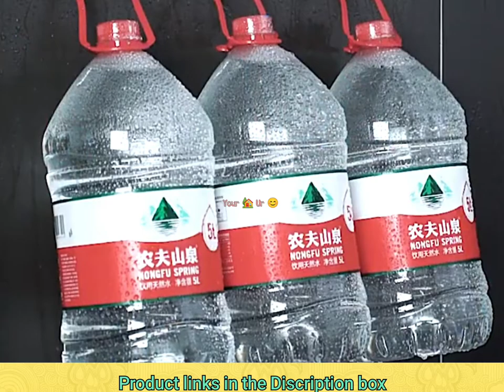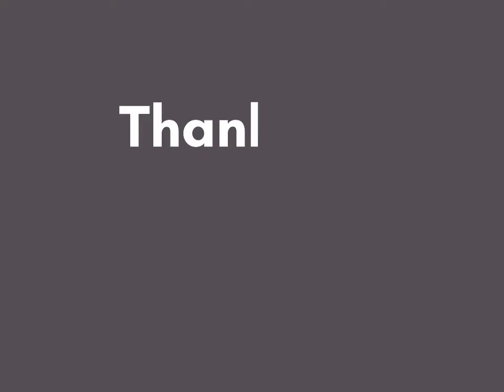Best Amazon utility product in 2021- Swab Holder/ bathroom product - Storage organizer product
All the products shown here are easily available at amazon , flipcart, alibaba n even in other sites n local markets Link of some  similar products at Amazon here 👇👇

  Some Amazon link to view and buy the products -👇👇

👉Sink Dish Cleaning brush

👉Cotton Swab Holder

👉Wall Hooks

👉Wardrobe Organizer Cabinet Folding Board

👉Socks Undergarments Storage Drawer

👉Shoe Rack box

👉Air tight food storage container

👉Anti Vibration pad for washing machine

👉Wall mounted make up storage box

👉Bathroom Shelf Triangle Storage Rack

👉Contactless sensor Bin

👉Storage Shelves for Kitchen

👉Garbage Bags Storage

👉Makeup box